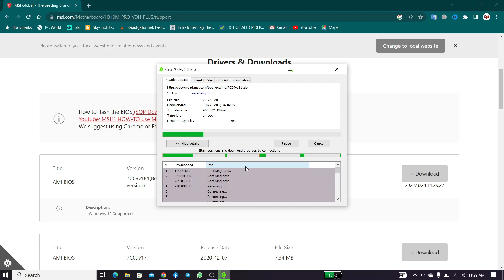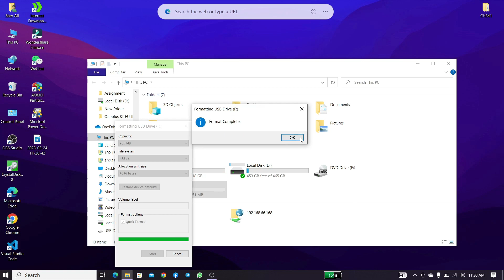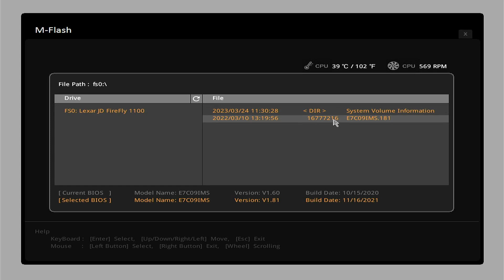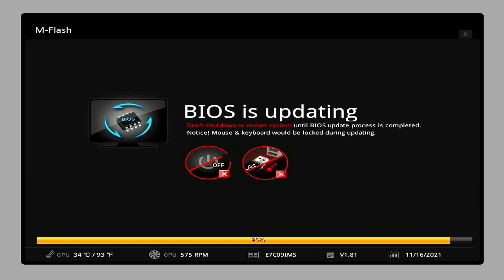How To Update MSI H310M VDH PLUS BIOS 2022 Window 11 Support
Msi H310M VDH Plus Bios Update 2022 With Window 11 Support